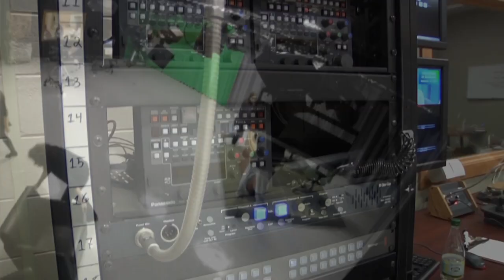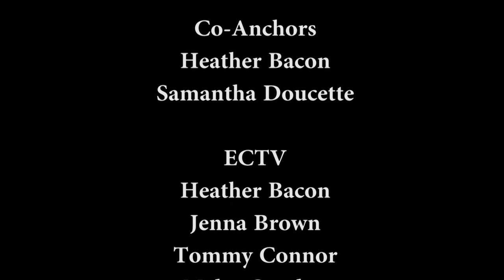This Week at Endicott (October 12 - October 18, 2020)